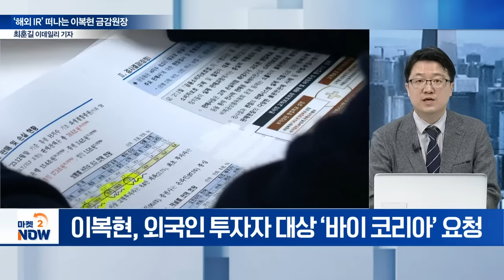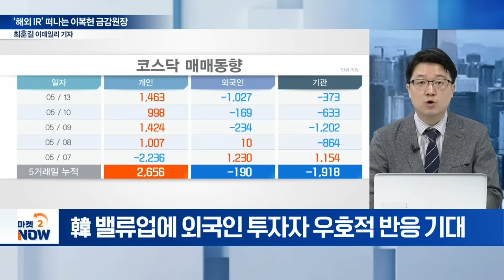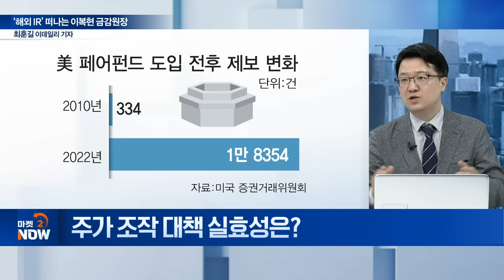이복현 금감원장, 뉴욕 밸류업 IR 출장... 관전포인트는? [이데일리 인사이트] | Market Now (20240513)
Q. 이복현 ‘밸류업 세일즈’... 관전포인트는?
Q. 이복현, 밸류업 뉴욕 IR 내용은?
Q. 韓 밸류업 IT에 외국인 투자자 관심은?
Q. 韓 밸류업 프로그램, 아킬레스건은?
Q. ‘논란의 금투세’ 불확실성 어쩌나?
Q. 이복현 금감원장, SEC 방문 관전 포인트는?
Q. 주가 조작 대책 실효성은?